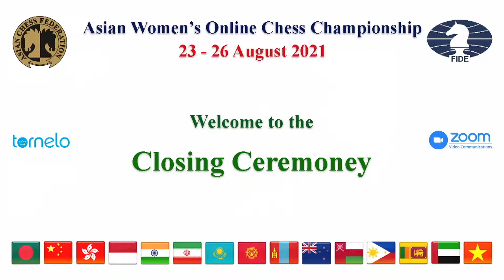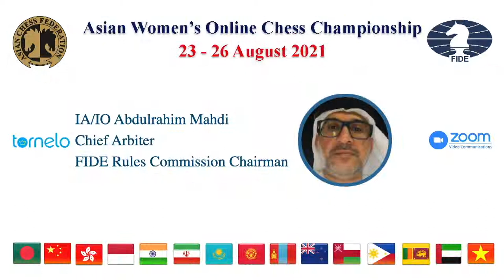Asian Women Online Chess Closing Ceremony 2021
IM Bibisara Assaubayeva of Kazakhstan emerged as a winner of the Asian Women’s Continental Online Chess Championship held from August 23-25, 2021 on the Tornelo platform. She became the Asian continental nominee for the FIDE Chess.com Grand Swiss this October in Riga, Latvia.

Assaubayeva (pictured below), 17, finished clear in first and concluded the event undefeated, scoring 7.5 points. WIM Ning Kaiyu of China took silver with 7 points. The bronze medal went to WIM Turmunkh Munkhzul of Mongolia thanks to the best tiebreak among five players tied for third place with 6½ points each.